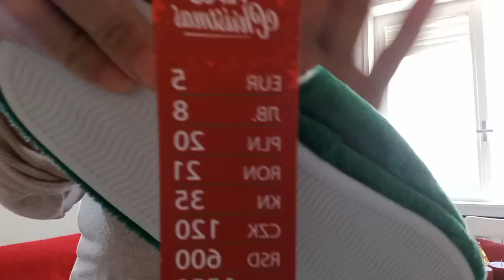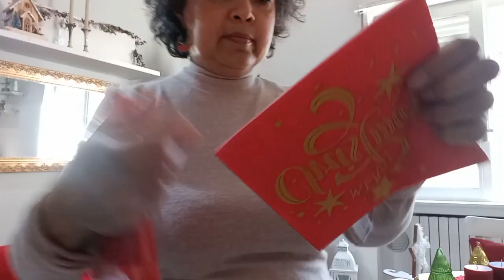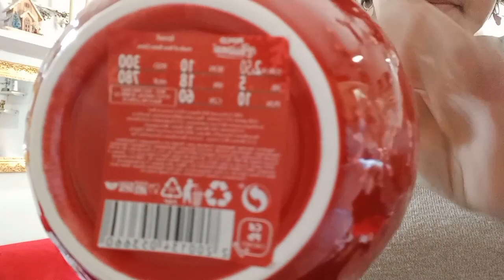compere natalizie Pepco Italia,wow che prezzi / ho esagerato con gli acquisti😱😱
Pepco,wow che prezzi / ho esagerato con gli acquisti😱😱